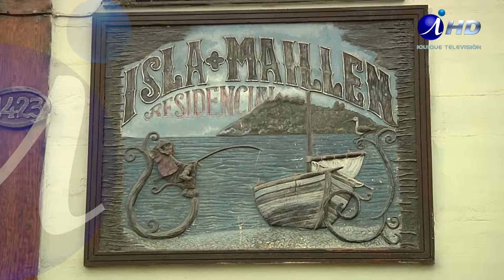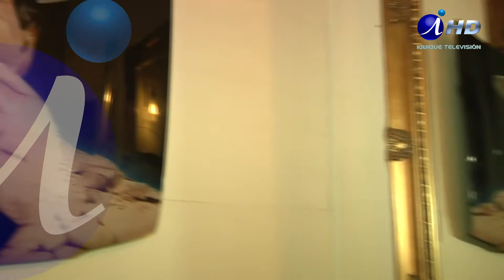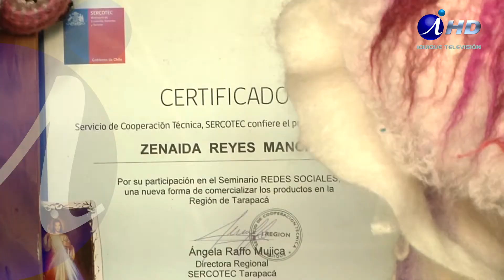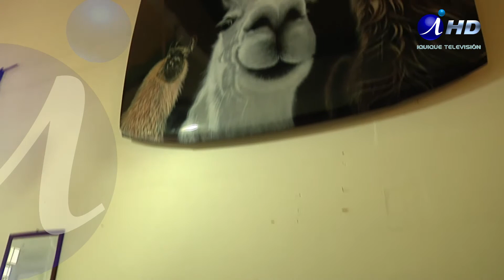RUTA AL EMPRENDIMIENTO 10-2 RESIDENCIAL ISLA MAILLÉN